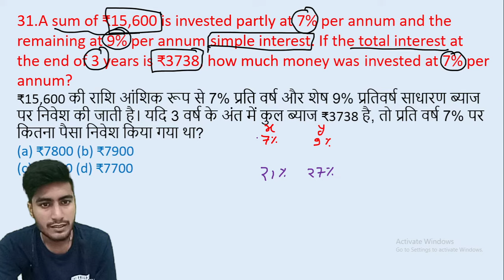31.A sum of ₹15,600 is invested partly at 7% per annum and the remaining at 9% per annum || edu214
ebook 2.0 playlist 31.A sum of ₹15,600 is invested partly at 7% per annum and the remaining at 9% per annum simple interest. If the total interest at the end of 3 years is ₹3738, how much money was invested at 7% per annum?
₹15,600 की राशि आंशिक रूप से 7% प्रति वर्ष और शेष 9% प्रतिवर्ष साधारण ब्याज पर निवेश की जाती है। यदि 3 वर्ष के अंत में कुल ब्याज ₹3738 है, तो प्रति वर्ष 7% पर कितना पैसा निवेश किया गया था?
edu214
ram raghuwanshi